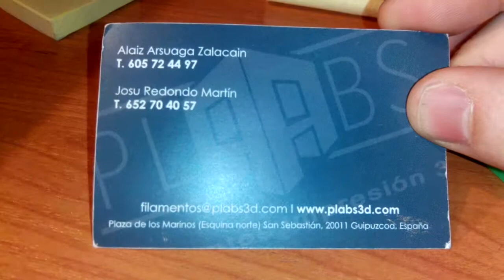Pieza test impresión 3D plastico ABS video 2de2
segunda parte del video en el que se presenta pieza de calibración obtenido de repositorios.